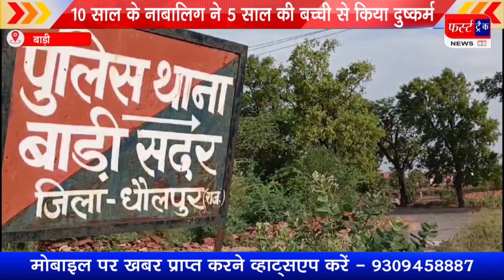बड़ी खबर- 10 साल के बच्चे ने 5 साल की बच्ची के साथ किया दुष्कर्म, कार्यवाही में जुटी पुलिस।